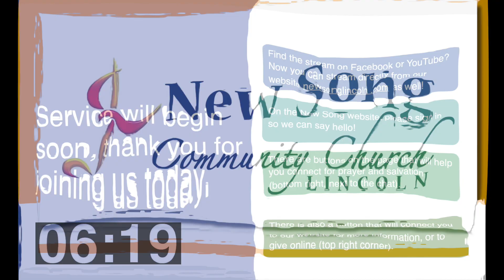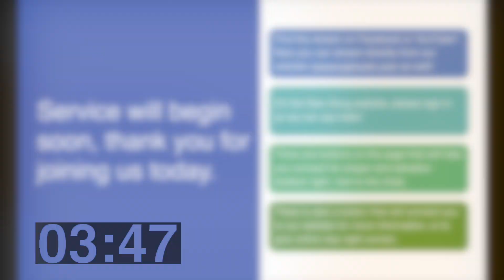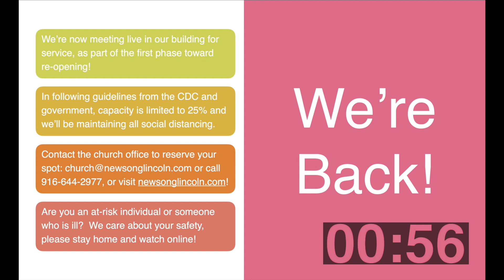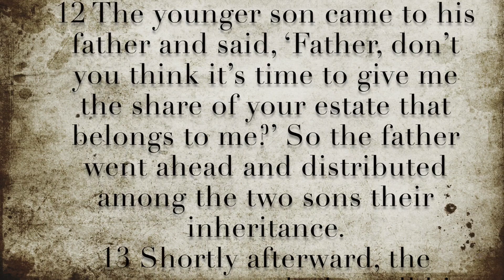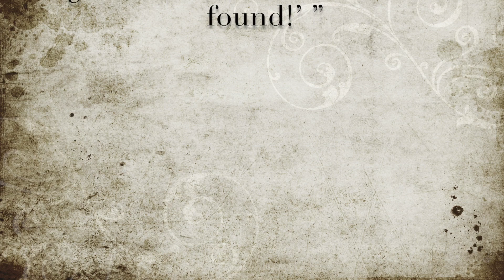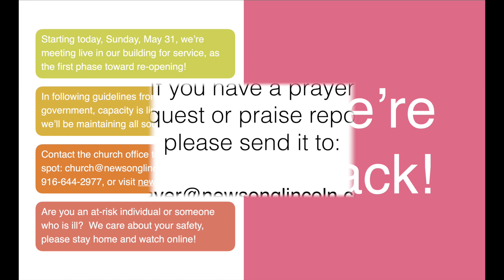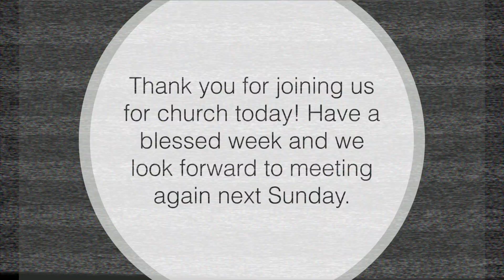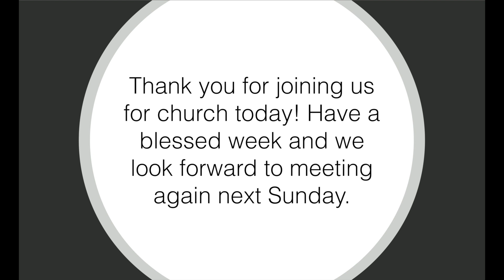New Song's Sunday Service for July 5, 2020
Please join us for Sunday Service with New Song Community Church, July 5, 2020. Worship and message “Forgiveness Brings True Freedom” by Pastor Kerrie Faubert.